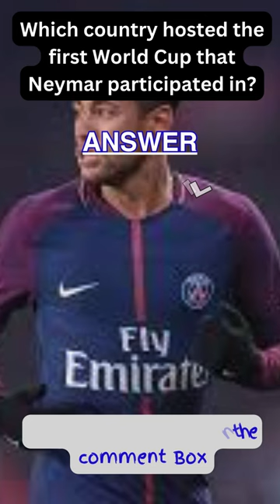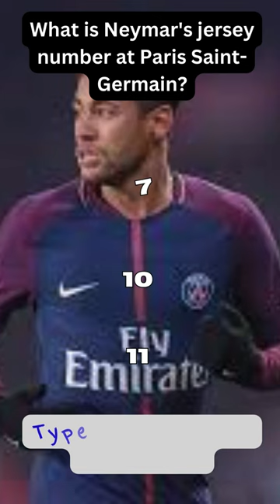Short Quiz on Neymar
Neymar, full name Neymar da Silva Santos Jr., is a Brazilian professional footballer widely recognized for his exceptional skills and flair on the field. Born on February 5, 1992, in Mogi das Cruzes, Brazil, Neymar began his football journey at a young age. He gained prominence during his time at Santos FC in Brazil, where he showcased his dazzling dribbling, goal-scoring prowess, and playmaking abilities.

In 2013, Neymar made a high-profile move to FC Barcelona, forming a formidable attacking trio with Lionel Messi and Luis Suárez. Together, they achieved tremendous success, winning numerous domestic and international titles, including the UEFA Champions League. Neymar's individual achievements include winning the FIFA Puskás Award and consistently being recognized among the top footballers in the world.

In 2017, Neymar made a record-breaking transfer to Paris Saint-Germain (PSG), becoming the most expensive footballer at that time. He continued to excel with PSG, contributing significantly to their domestic and continental triumphs. Neymar is known for his charismatic style, innovative skill set, and his impact both on and off the pitch. He remains a central figure in Brazilian football, representing his country in various international competitions and earning acclaim for his dedication to the sport.